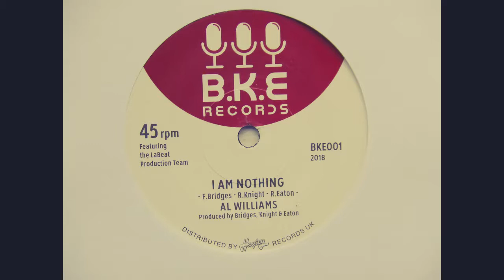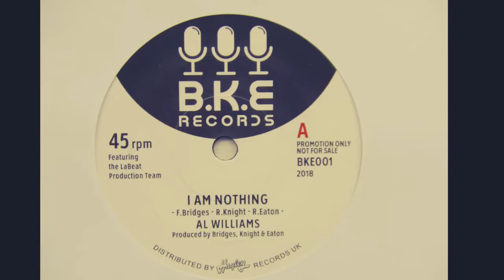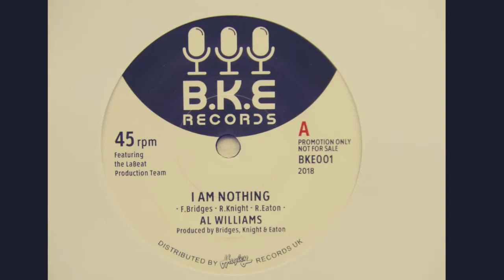AL WILLIAMS I am nothing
The first release on BKE Records - a label dedicated to the songs written and created by Fred Bridges, Richard Knight and Robert Eaton, better known as The Brothers of Soul.